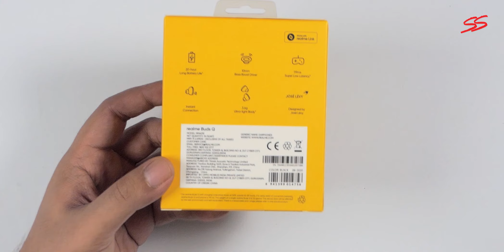realme Buds Q Quickeview Indonesia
Ini adalah Realme Buds Q, ini adalah review TWS pertama kami, tapi bukan berarti kami belum mencoba berbagai macam TWS, dan Buds Q ini menurut kami..

BGM (in order) :
1. 32Stitches - Rest in Paradise (ft. Krysta Youngs & Julia Ross) (Magic Free Release)
Track: 32Stitches - Rest in Paradise (ft. Krysta Youngs & Julia Ross)

2. magic dust - no backing vocals by ian post
Part of Artlist Music Subscription